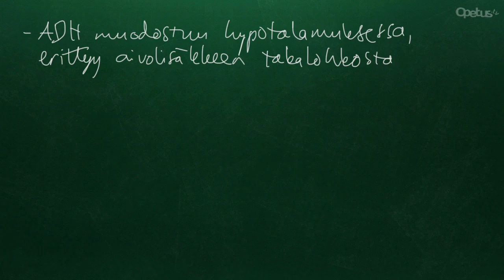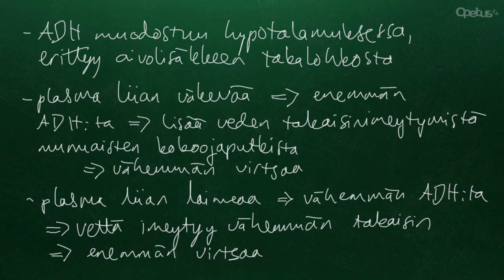Antidiureettinen hormoni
Antidiureettisen hormonin vaikutukset.